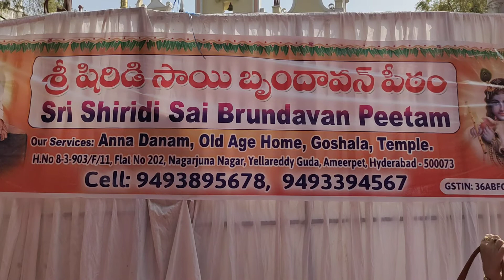Gandhi colony ward 04 Nalini Venkat Rao Srikanth West marredpally Secunderabad.January 24, 2021